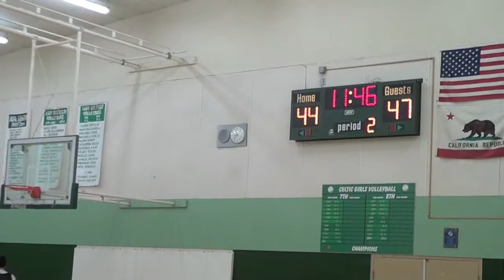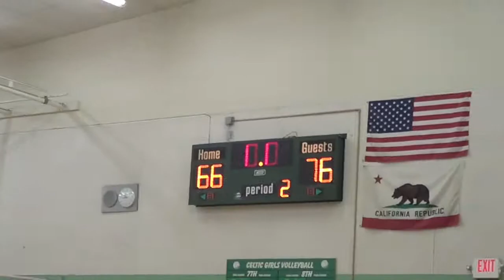Team Swag Game 3 St Pats